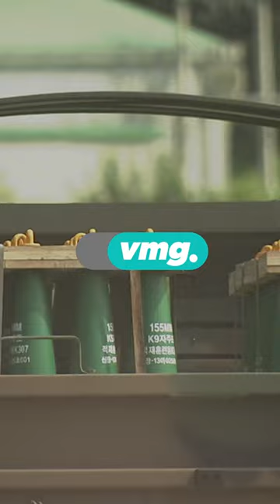우크라전 계기 한국 방위산업 크게 성장했다는 외신 분석 / 비머pick / 비디오머그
한국 방위산업이 우크라이나전을 계기로 특수를 누리고 있다는 진단이 나왔습니다.

미국 뉴욕타임스가 최근 한국의 무기수출 현황을 소개하며 이런 분석을 제기한 건데요, 러시아가 지난해 우크라이나를 침공한 뒤 미국 등 무기 수출국은 우크라이나 지원 때문에 생산부족에 직면했습니다.

독일 같은 유럽 국가도 마찬가지였죠.

이런 상황에서 한국의 작년 무기 수출액은 140% 늘어 역대 최고액인 173억 달러, 우리 돈 약 22조4천500억원에 달했습니다.

미소냉전이 끝난 뒤 군비를 축소한 유럽과 달리 북한과 대치한 한국은 국가정책으로 방위산업 공급망을 유지하면서, 유럽이 감탄할 수준의 생산역량을 갖췄다고 평가했습니다.

다만 러시아와의 관계 악화를 우려해 수출한 무기가 우크라이나에 유입되지 않도록 재판매 금지를 비롯한 엄격한 규제를 적용하고 있다고도 전했습니다.

( 구성 : 김도균, 편집 : 이기은, 제작 : D콘텐츠기획부 )